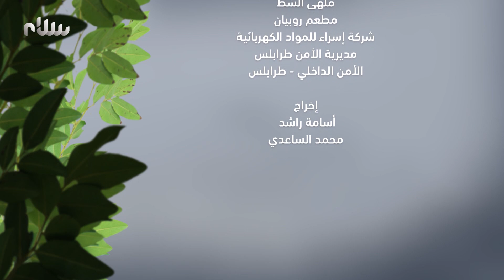خير الناس - الحلقة 19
الحلقة 19 من برنامج خير_الناس على قناة سلام .. وموضوعها "مراعاة مشاعر المحتاجين"